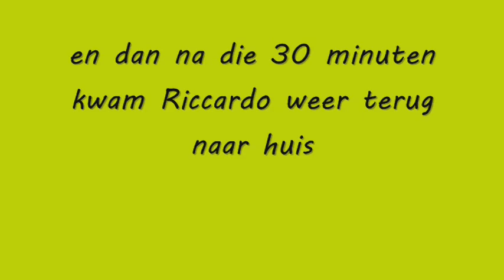Riccardo Cartoon© - Emily bakt een taart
Riccardo gaat naar de boswachter en laat Emily even alleen, als Riccardo weg is gaat Emily en Rocky als verassing een taart maken voor z'n verjaardag, Riccardo was erg verast op de verjaardagstaart die Emily heeft gebakken.